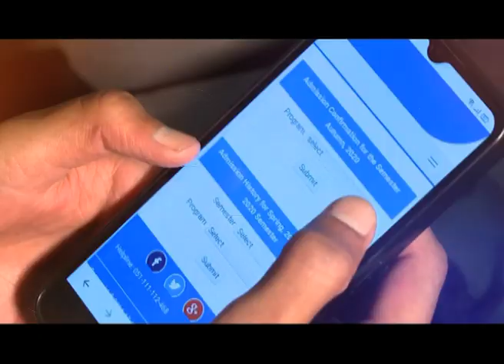Faculty Time | EPPSL Department | Dr. Afshan Huma | AIOU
Program: AIOU Faculty Time
Topic: Introduction to EPPSL Department, Faculty of Education, AIOU
Production date: 21st January, 2023

Host: Dr. Fozia Umer, Department of History, Faculty of Social Sciences, AIOU
Guest: Dr. Afshan Huma, EPPSL Department, Faculty of Education, AIOU

Producer: Shahzad Afridi, IET, AIOU
Production Assistant: Adil Nawaz, IET, AIOU
Presentation: Institute of Educational Technology